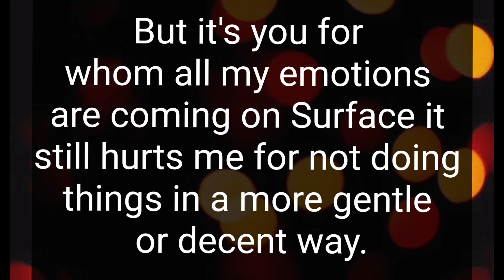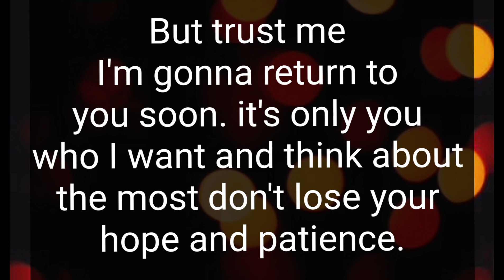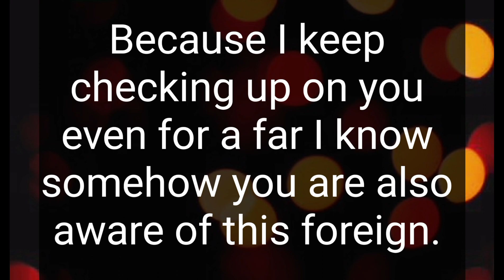I never thought this day would come where I have to think before calling or texting you. 💗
Related Queries-

divine masculine
dm to df
divine masculine
dm df
dm message to df today
dm tarot
twinflames